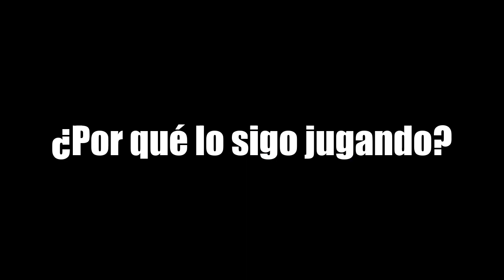¿Por qué me gusta tanto Duke Nukem 3D?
Esta es la 3ra version ya que cada vez que lo terminaba le encontraba algun detallito para mejorar, este es un nuevo formato que estoy intentando y si les gusta puedo hacerlo con otros juegos

Les cuento en detalle porque me gusta tanto Duke Nukem 3D